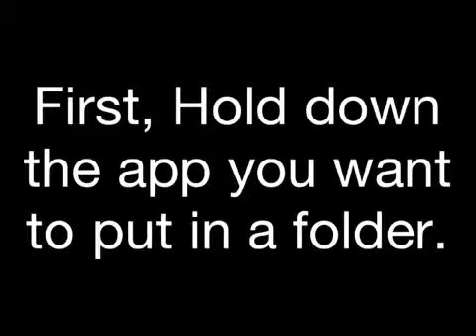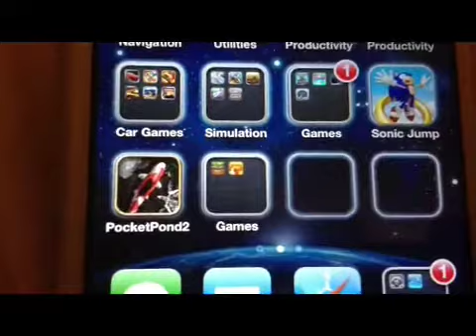How to make a Folder on IPhone, iPad and iPod touch.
This video explains how to make a simple folder on IOS Devices.